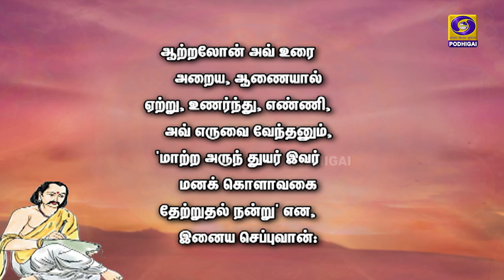Villum Sollum | வில்லும் சொல்லும் | கம்பராமாயணம் | Episode - 48